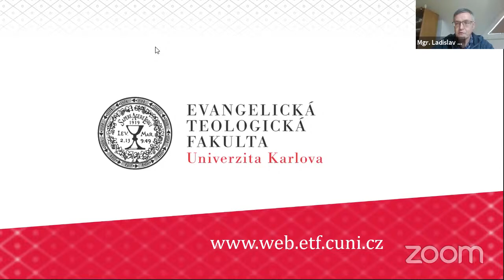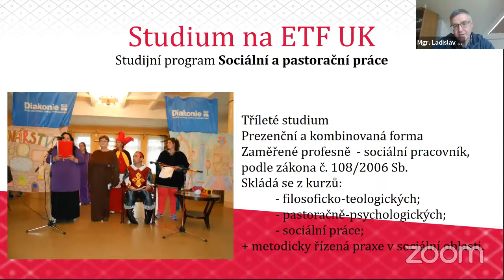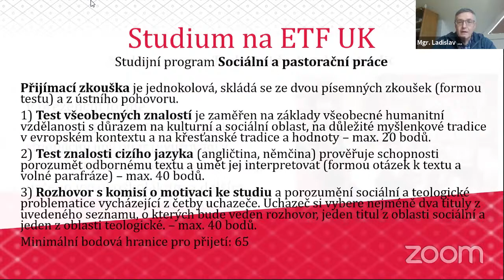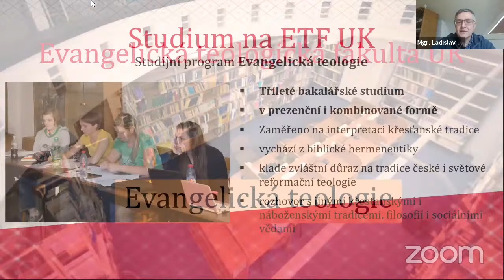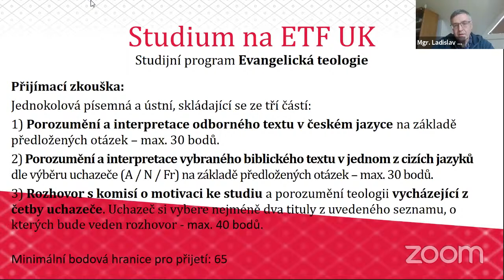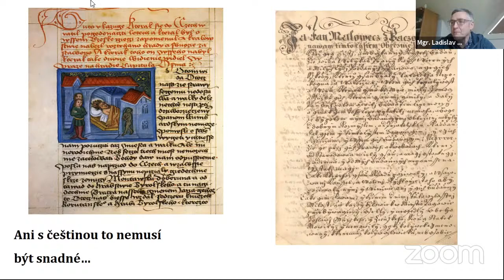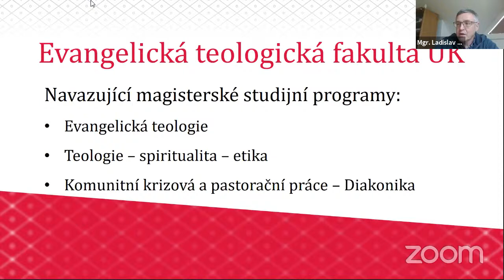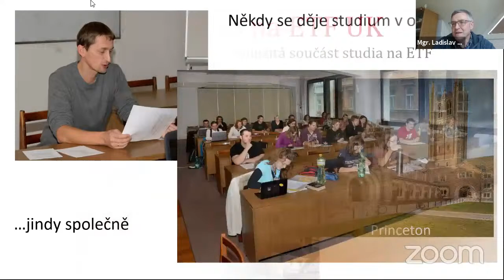Univerzita Karlova - Evangelická teologická fakulta